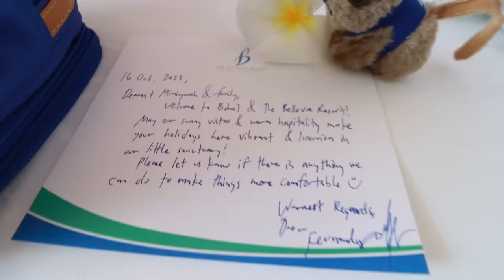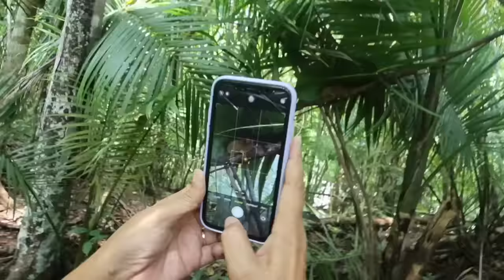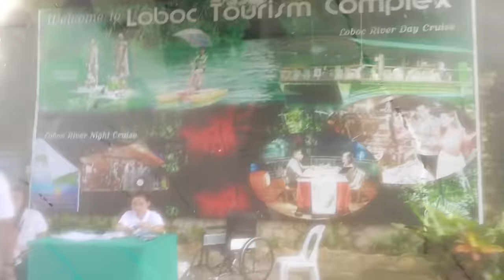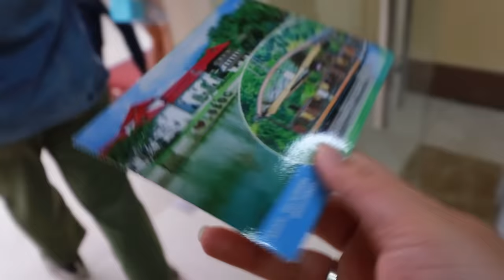FIRST TIME NAMIN SA BOHOL! | mimiyuuuh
Can't wait to go back sa Bohol! :( Thank you po Bellevue Resort for making our stay po sa Bohol memorable!